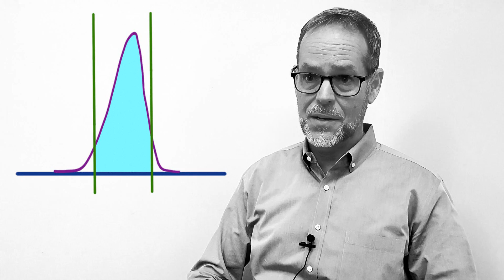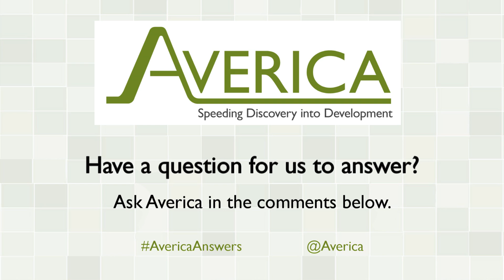What Percent Recovery Can I Expect?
Averica Answers is a series of short videos that each tackle a question we are often asked.  In this video, Jeff Kiplinger discusses the factors that can influence recovery when using chromatography for purification.

Have a question of your own?  Ask us in the comments section below.

Averica Discovery is an analytical development CRO with specialized expertise in small molecule method development, analysis and purification.